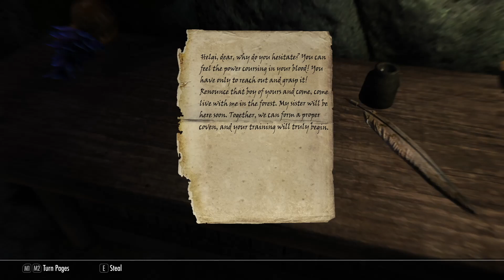Skyrim Is A Game For Fish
medieval fishing simulator 2022